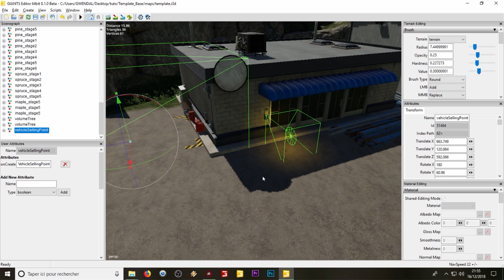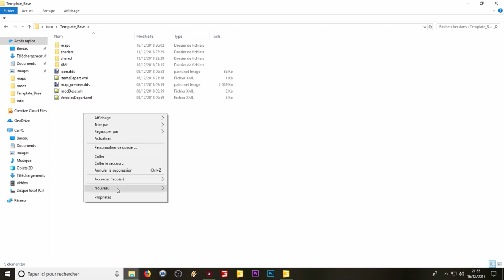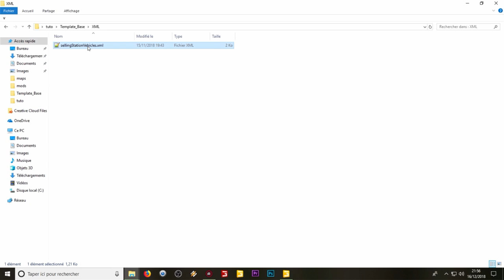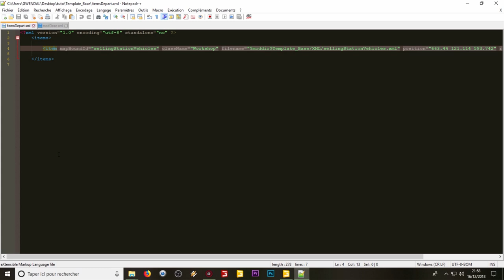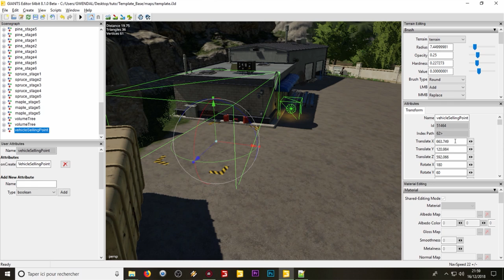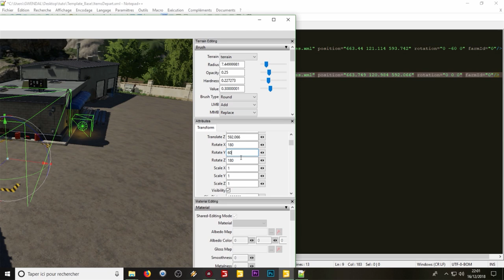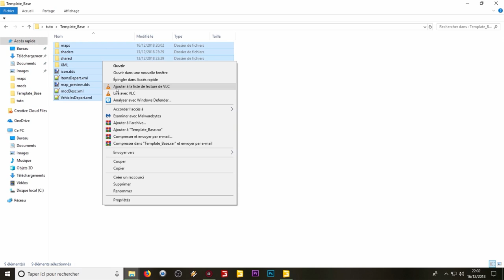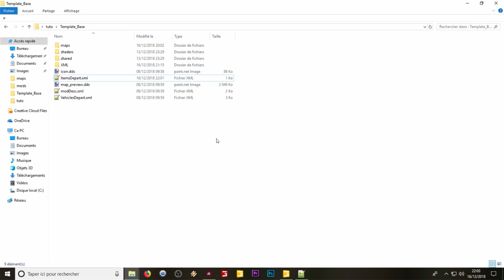[TUTO] FS19 | METTRE UN TRIGGER DE VENTE POUR VÉHICULE/OUTILS !!!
Si vous voulez me poser des questions c'est:
- En commentaire
Partenariat:
- NCS
-Musique outro: Defqwop - Awakening